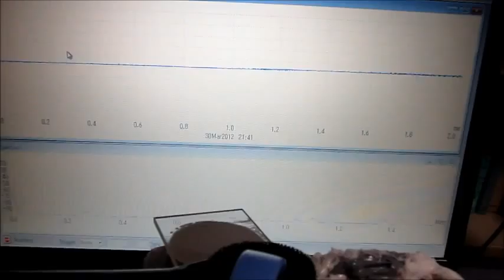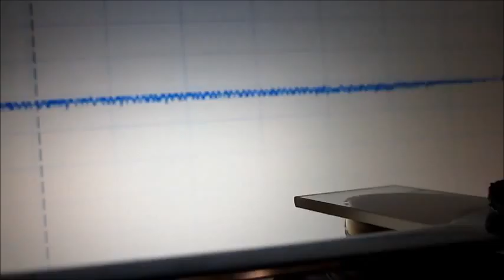組み合わせ「超音波伝搬制御技術」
１：キャビテーションの制御技術
２：液循環の技術
３：治工具の利用技術
４：マイクロバブルの利用技術
５：超音波の計測技術

Ultrasonic experiment